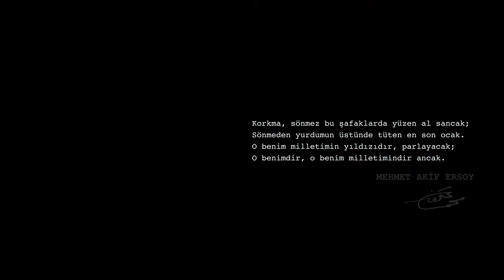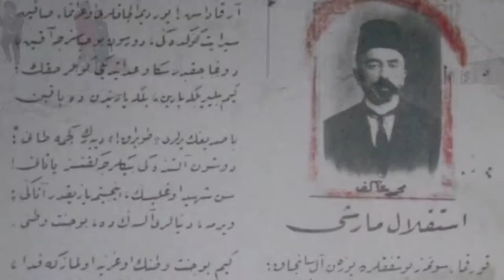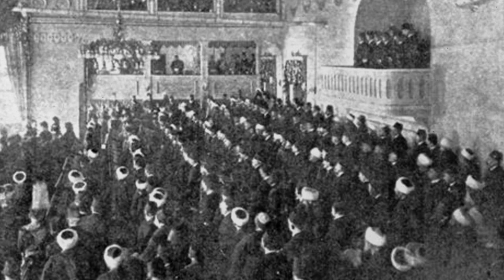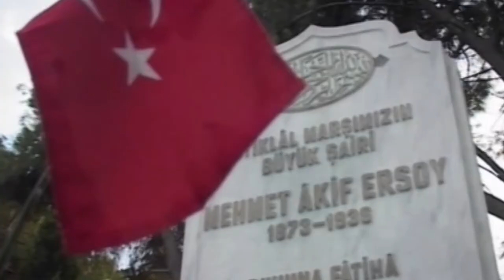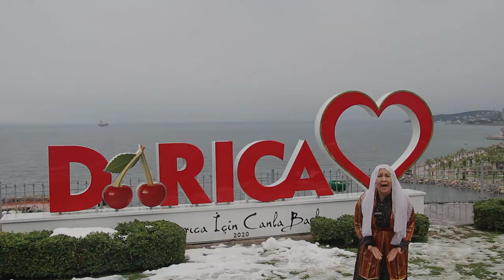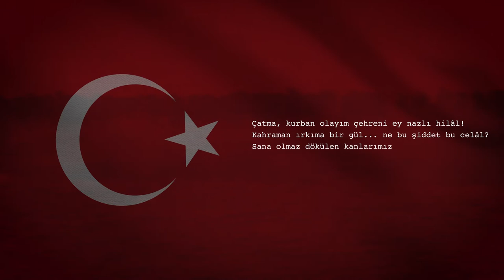Darıca da istiklal marşı coşkusu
Devletimiz 2021 yılını istiklal marşı yılı ilan etti
Kocaeli Darıca belediyesi istiklal marşının 100. Yılı dolayısı ile Darıca da istiklal  marşı coşkusu aldı ile  belediye kültür  hizmeti olarak hazırlatılan belgesel sinevizyonu izleyebilirsiniz